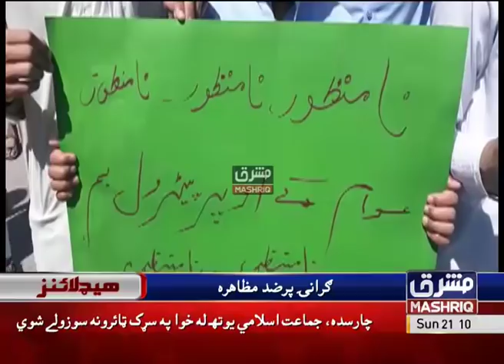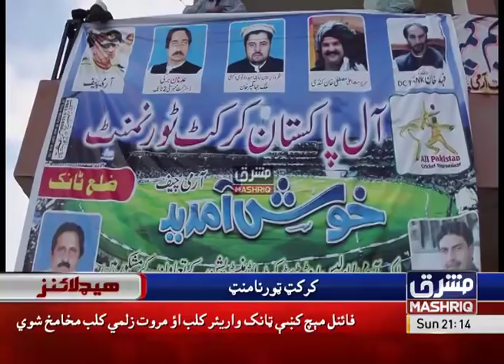Mashriq News Headlines 09:00 PM 5th-May-2019